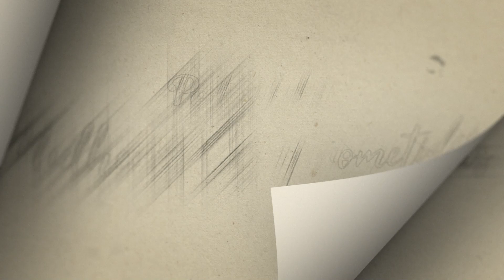Criação de logomarcas animadas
Criação de diversas animações de logomarcas para o Projeto Vida Nova de Irajá